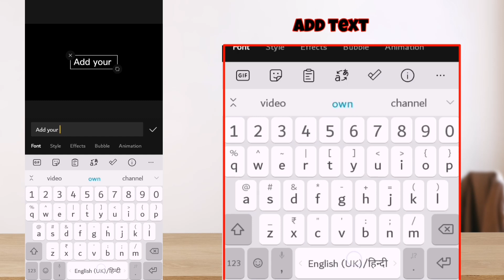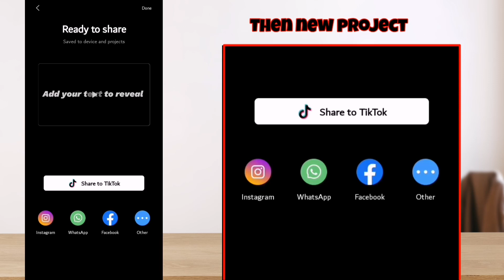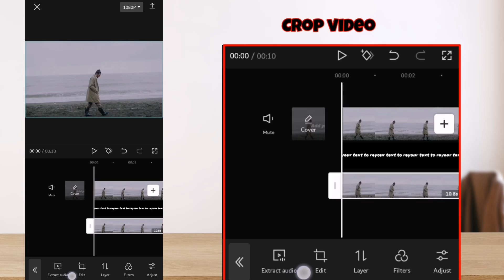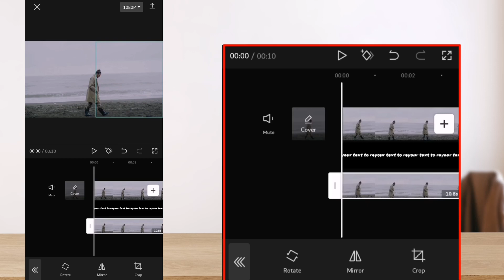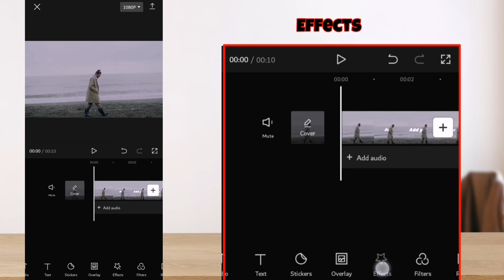Capcut Text Reveal As You Walk Editing | Capcut Tutorial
CapCut: Text Reveal Tutorial

How To Edit Text Reveal ☺️Video😱 IN EASY Step | CapCut Text Reveal Tutorial